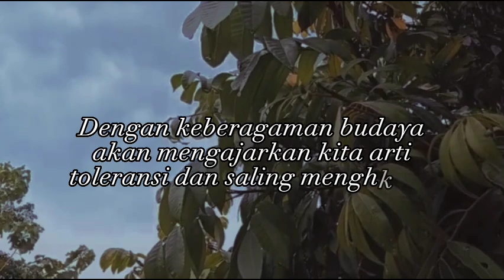Kebudayaan pencak silat_MIFTAHUL JANNAH_XIIMM2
Kisah ini menceritakan seorang anak yang Bernama Sahrul, ia adalah seorang Atlet pencak silat IKSPI, Kini ia sudah menjadi bagian dari Organisasi tersebut.IKSPI berdiri pada tahun 1980. Baginya pencak silat bukan sebatas olahraga bela diri,tapi juga banyak yang harus di pelajari seperti jiwa kepempimpinan,kesabaran,ketekunan,dan kecerdasan. Sahrul mempunyai dua teman yang Bernama Reza dan dika,mereka juga mengikuti organisasi ikspi tersebut. Tetapi Reza dan dika jarang ikut Latihan IKS, Pada suatu hari sahrul bertemu dengan Reza dan dika yang sedang asik main game online, kemudian sahrul yang sedang melihat mereka yang asik bermain, lalu sahrul mendatanginya dan bertanya, mengapa mereka akhir-akhir ini jarang ikut Latihan, lalu Reza dan dika menjawabnya bahwa mereka lebih suka memainkan game onlinenya. Akhirnya Sahrul menasehati mereka dan mengajaknya Kembali untuk berlatih seperti dulu. Dan mereka pun sadar bahwa Budaya Nusantara tetap terlestarikan dan tidak terlupakan .